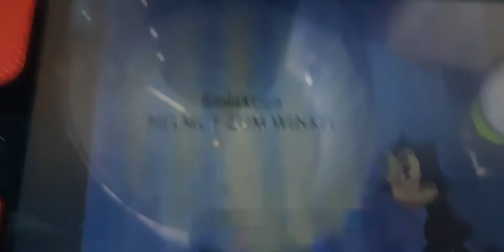twisted tales of felix the cat season 2 credits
rarest thing I found on my weekends